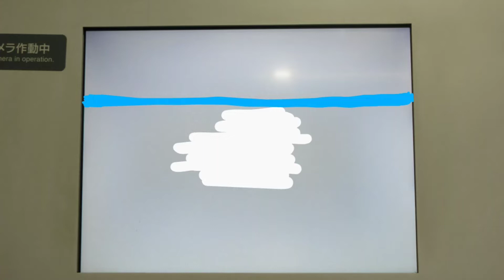茶番用注意喚起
誤字があったため修正しました。